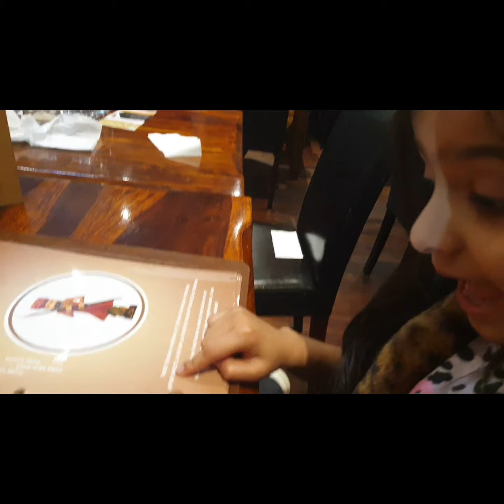WAQT Short Story [PRECIOUS TIME]. 5 Minutes for my daughter vs 5 Minutes for my job.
Short story that teaches us a great lesson on the value of time. Family time is the most precious gift any father can give.

Love from Banipal Family